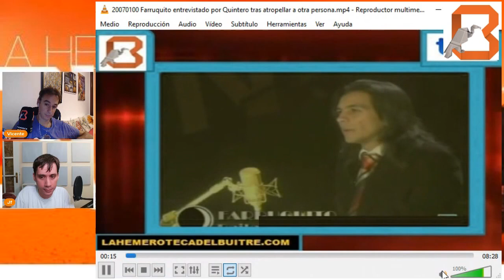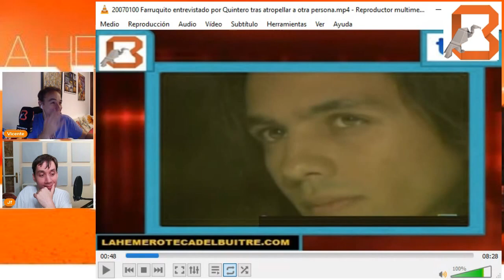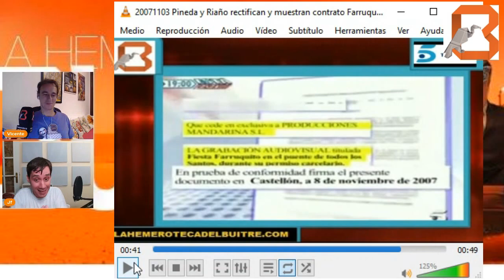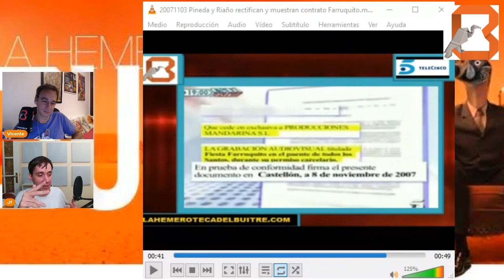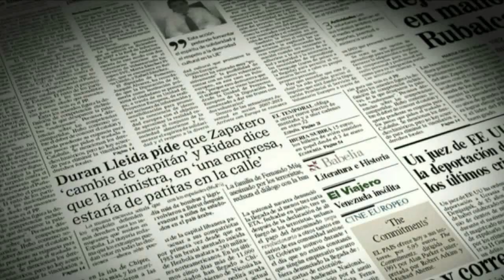Caso Farruquito en medios - Entrevistas a 'malos' (Parte 4)